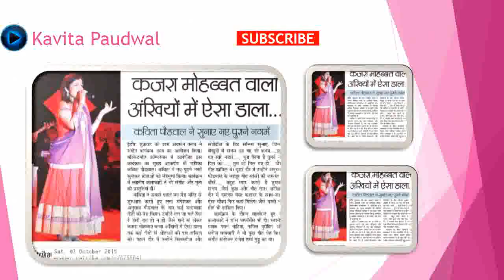Kavita Paudwal Photo Galley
Kavita Paudwal Photo Gallery. She is the daughter of popular singer Anuradha Paudwal. Kavita Paudwal Tulpule started her career at the age of 13 and made her life music at the age of 4.